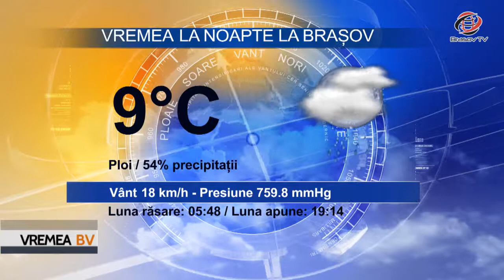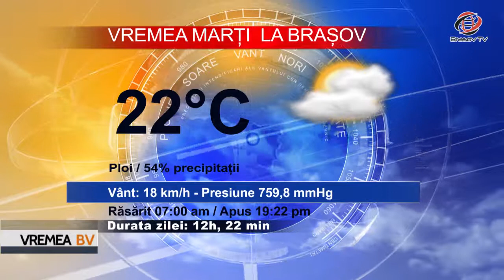Vremea BraşovTV 18.09.2017